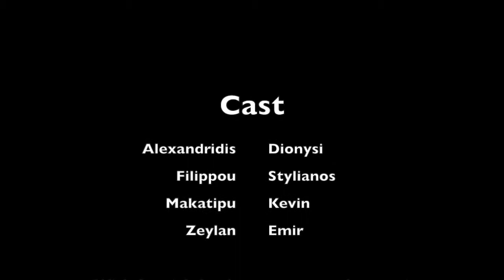Team 7 - The Life of Dwargo